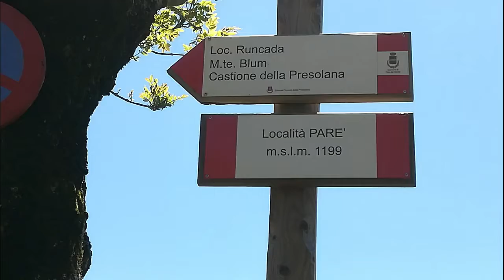Monte Blum - 30 maggio 2019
Val Seriana
Da Rovetta alle baite Parè e al monte Blum